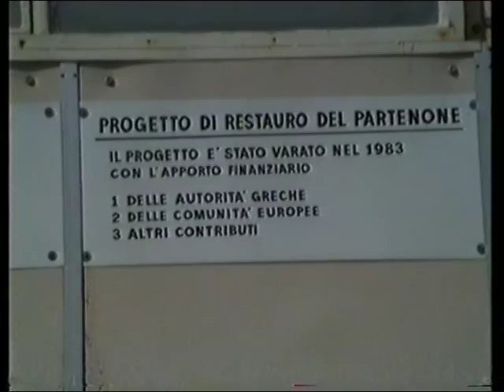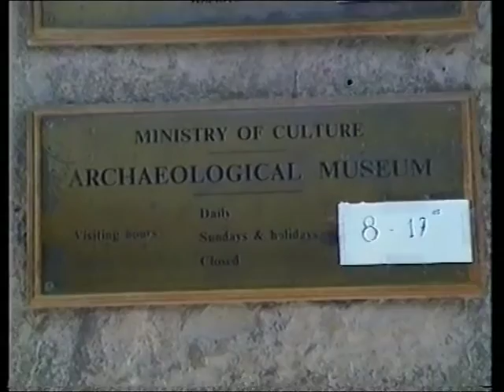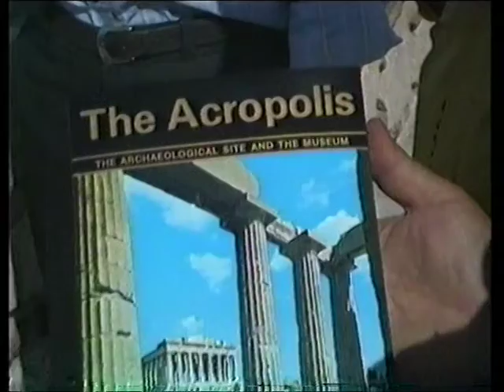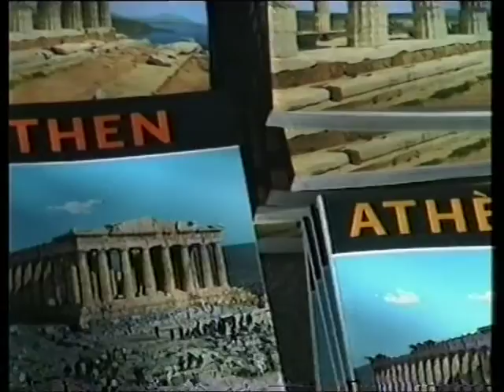3.Excursia în GRECIA. Valentina-Bisog-Becart. 1993.